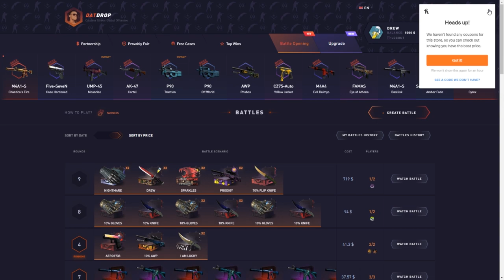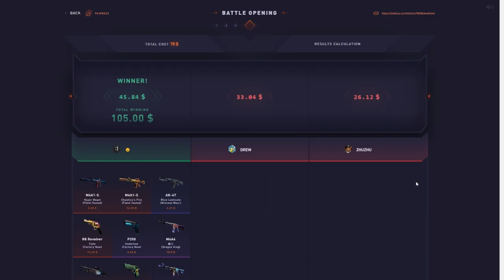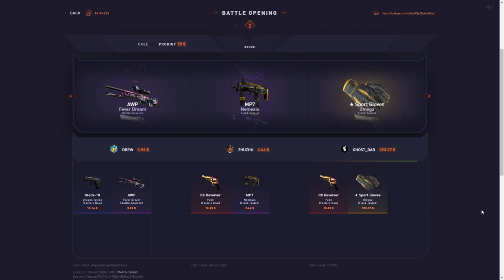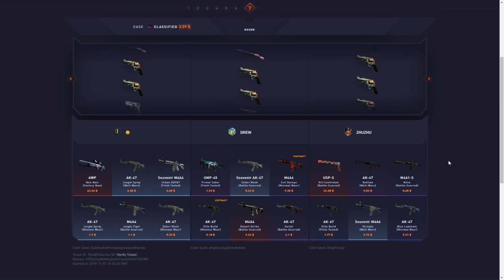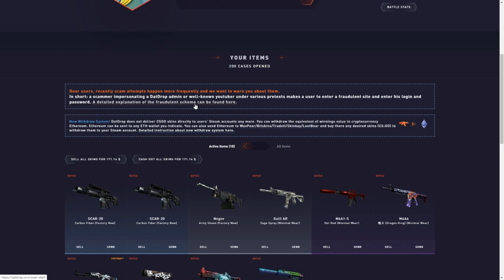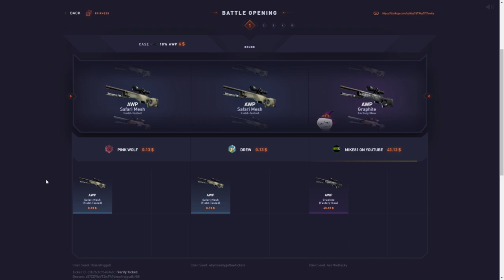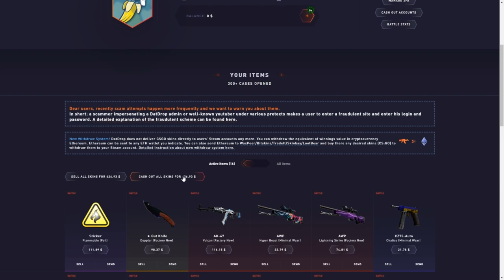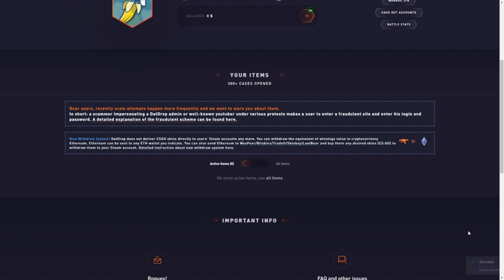CRAZY OMEGA GLOVE PULL!